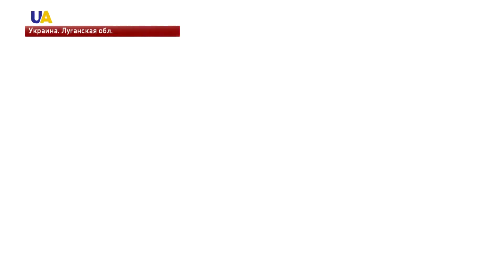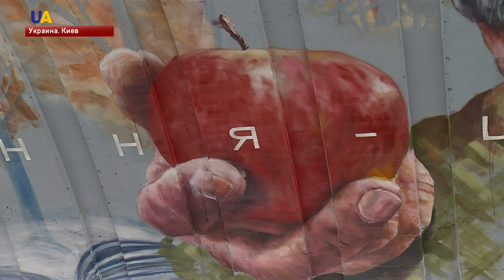Выпуск новостей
Смотрите в этом выпуске:
- Россия снова заблокировала освобождение заложников и политзаключенных, переговоры в Минске не привели к результатам.
- Корабль британского военного флота пришвартовался в одесском порту.
- Митрополит УПЦ МП Александр Драбинко заявил о переходе в новосозданную Православную церковь Украины.
- Христиане Восточного обряда сегодня отмечают праздник Святого Николая.
- Волонтеры передали подарки бойцам на передовую.
- В Киевском метрополитене одну из станций превратили в галерею уличного искусства.